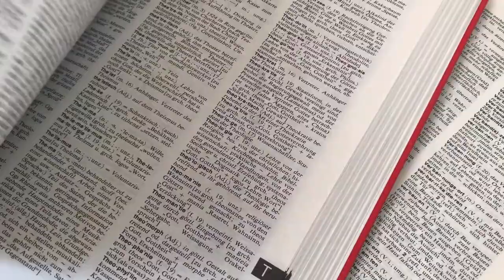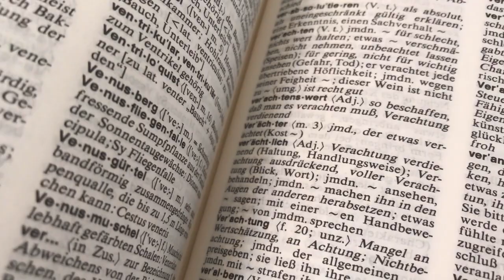Contradiction | Omission | How to prove contradiction and omission | Contradictions | Omissions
in this video we have discussed about contradictions and omissions we have also discussed how to prove the contradictions and omissions ,
we have explained these legal tearms in very simple language
this video is solely made for educational purpose and the information given in this video is collected from internet hence viewers are advised to take proper guidance before taking any legal steps